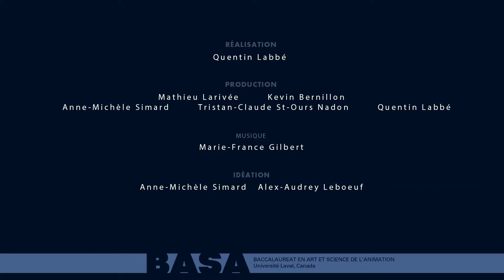Un Ménage au Poil (music by Marie-France Gilbert)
Film réalisé par Quentin Labbé.
Production : Mathieu Larivée, Kevin Bernillon, Anne-Michèle Simard, Tristan-Claude St-Ours Nadon et Alex-Andrey Leboeuf.
Musique par Marie-France Gilbert